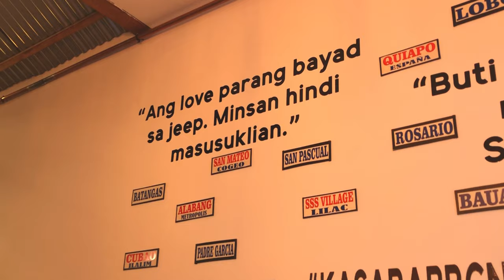OFFICIAL TRAILER 1 FILIPINO KITCHEN Ep1 | Kasarap Restaurant Barcelona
MARAMING SALAMAT!

• Facebook/page: The Fat Kalabaw

MY EQUIPMENT
iPhone 8